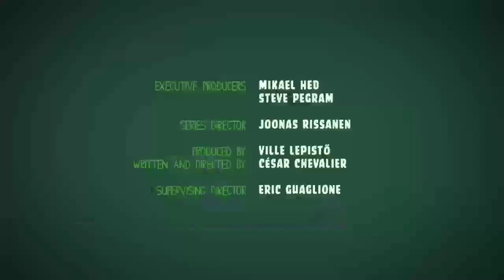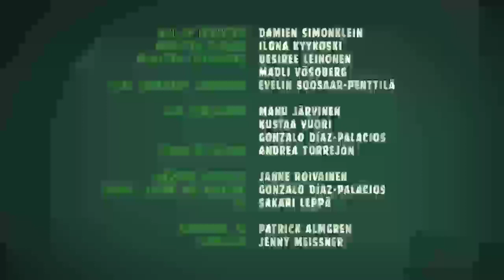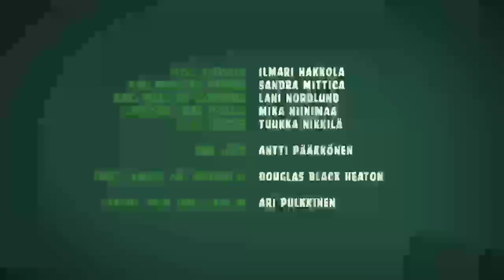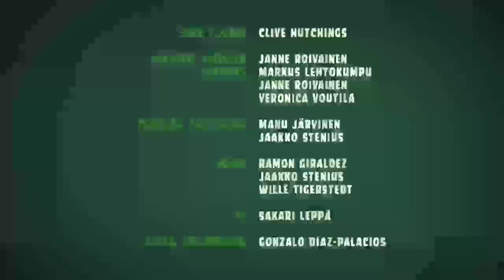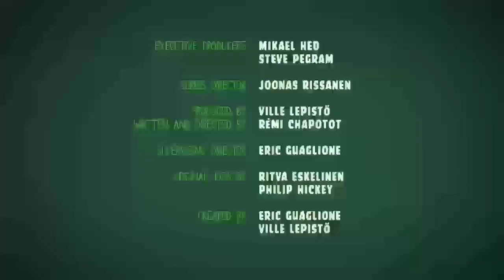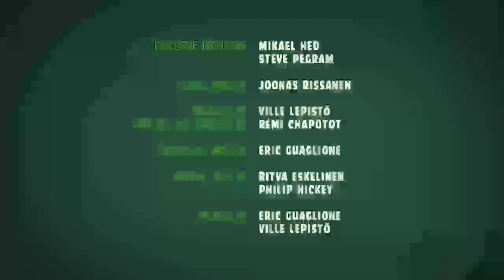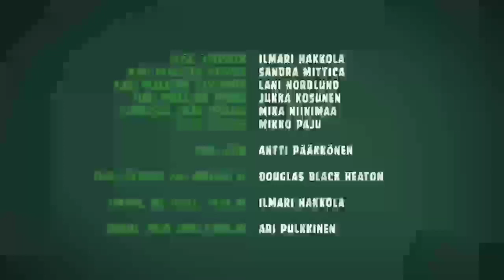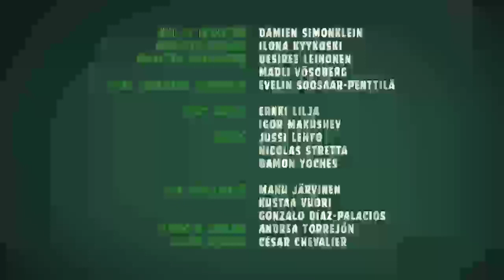TANDA COMERCIAL CANDELA ESTÉREO BOGOTÁ, CUNDINAMARCA, COLOMBIA (101.9 FM) 29/8/22